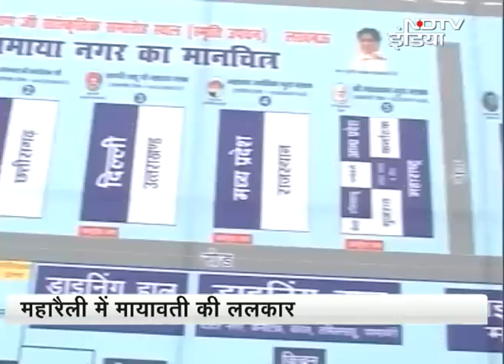Mayawati fears losing Dalit vote-base to AAP?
At a recently held Rashtriya Savdhan Rally in Uttar Pradesh, Mayawati attacked the Aam Aadmi Party saying that Dalits cannot be held on par with other 'aam aadmi'. On Prime Time, we discuss Mayawati's speech, its implications and the reason for her targeting the AAP. (Audio in Hindi)